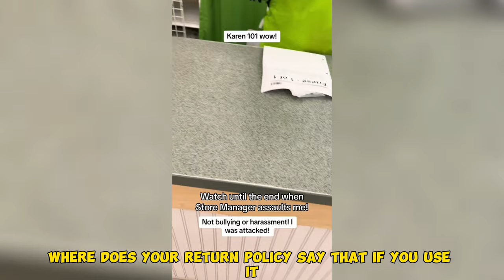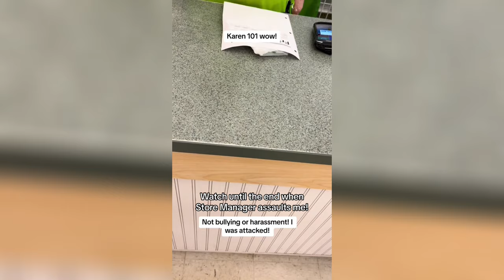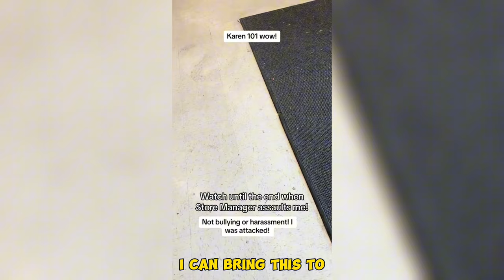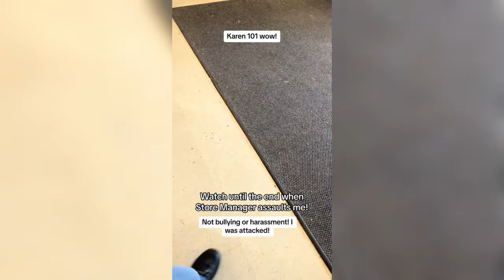Karen finally suffers KNOCKOUT BLOW in must_see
Hi, everyone, today you will be watching: Karen finally suffers KNOCKOUT BLOW in must_see

Finally, my goal for this channel is to show my community that through unique entertainment and commitment, the sky is the limit.